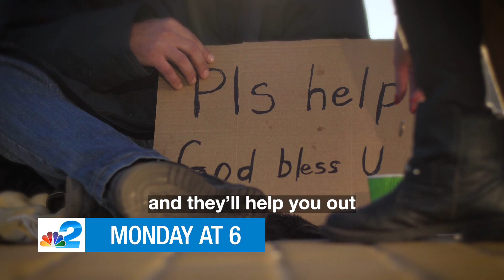NBC2 TSR - Vaccine Mistrust - Pandhandle Arrests